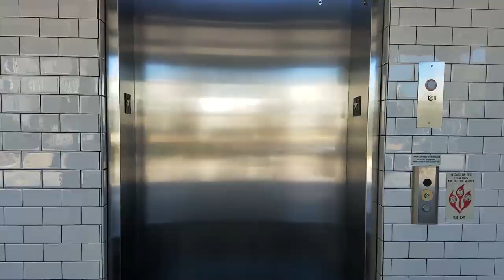vlog s2e77 no idea...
Well I started the morning watching Peter Mckinnon's video and talking about that but then well I lost it. Maybe tomorrow?